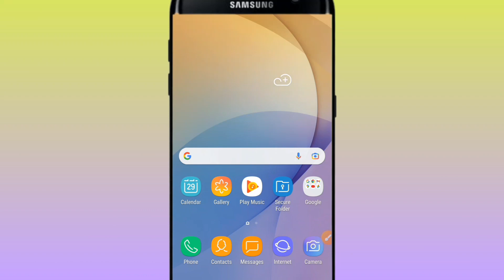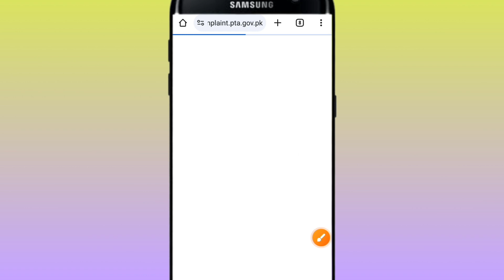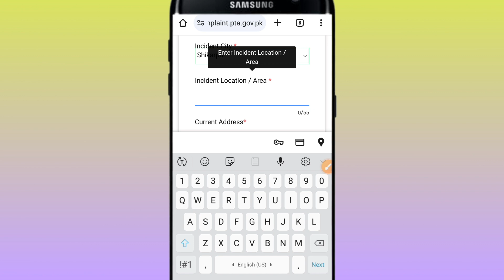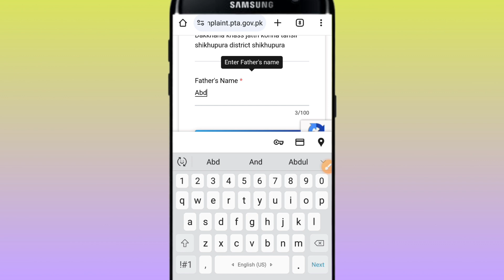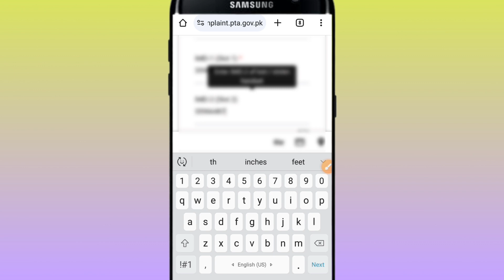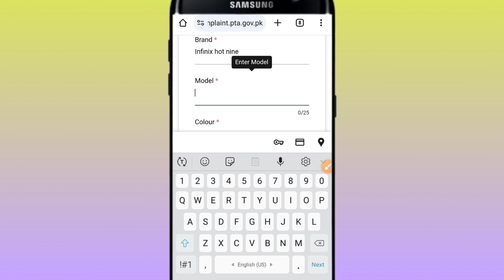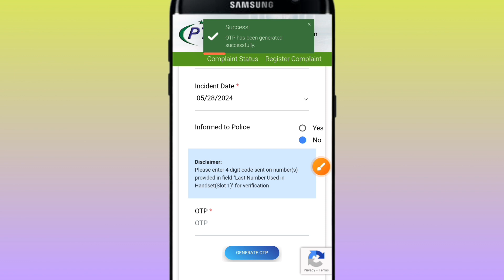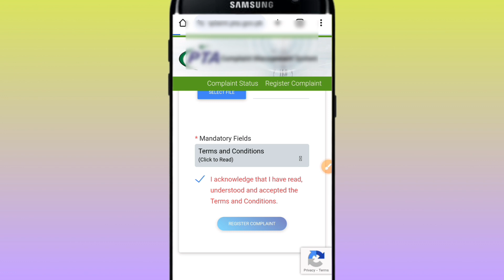Chori Hua Phone Ko Kaise Band Kare||How To Block Stolen Phone From PTA Online In 2024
In his video I tell us that how we can block stolen phone Lost phone

chori mobile ko kaise block kare
gumshuda mobile ko kaise band kare
chori mobile ko kaise band kare
chori hua phone ko kaise band kare
chori hua mobile ko kaise band kare
chori hua mobile band karwane ka tarika
Mobile phone kaise band karwate hain
How To block Mobile phone By imei Number
How to Block Lost Mobile phone
Mobile Block Kaise karen
How To Block Stolen phone From PTA Online in 2024
ghar beth pta se mobile kaise band kare